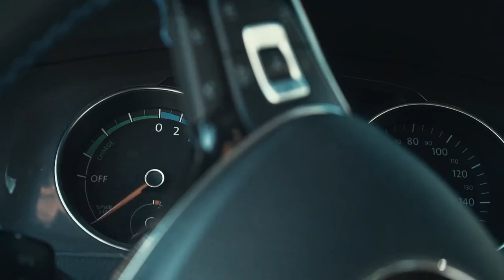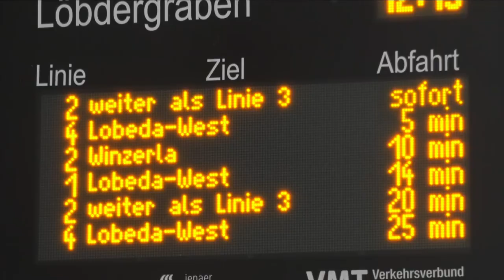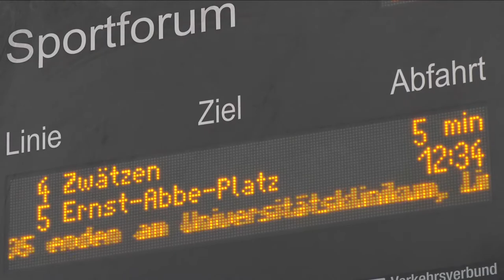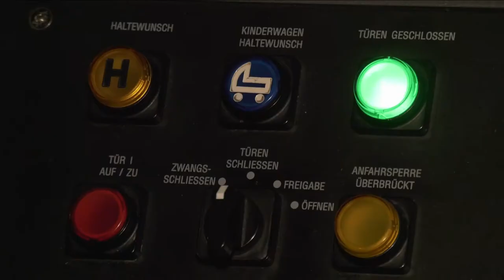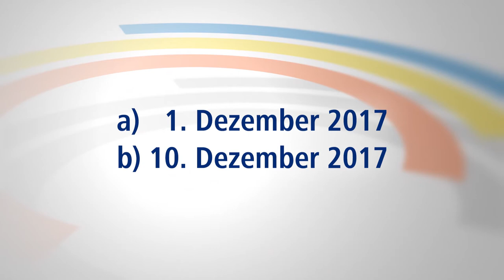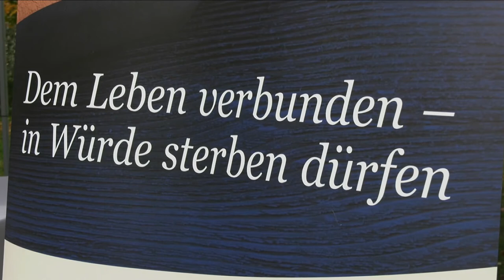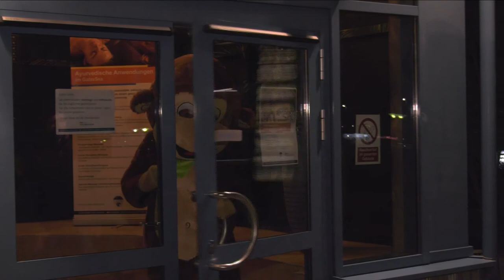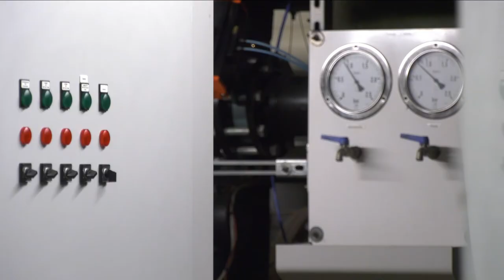Stadtwerke Magazin (JenaTV) komplett (Teil 3/2017)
Der Fahrplanwechsel, die Grundsteinlegung für das Hospiz in Jena und die Arbeit des Zircus MoMoLo stehen in der dritten Ausgabe 2017 im Mittelpunkt.